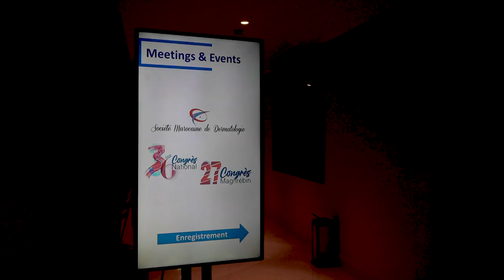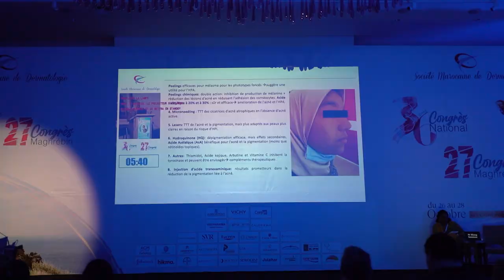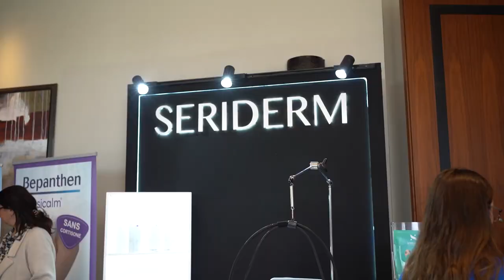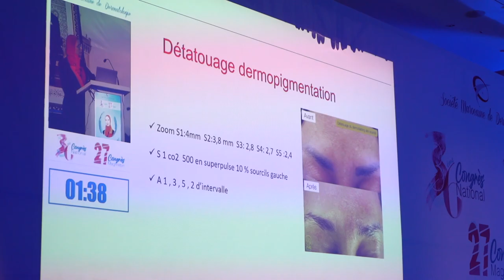BEST OF CONGRES NATIONAL SMD